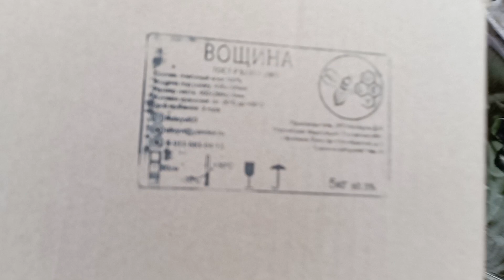про воск и очень сухо картошке требуется влага земля как в пустыне.